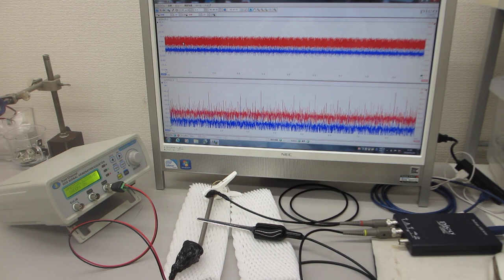音圧測定解析に基づいた、超音波伝搬制御実験（超音波システム研究所）